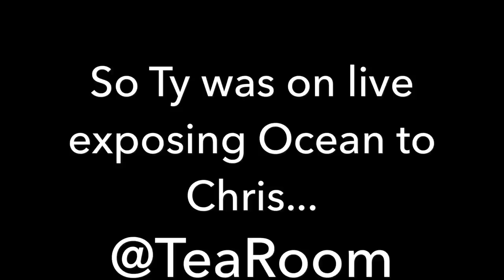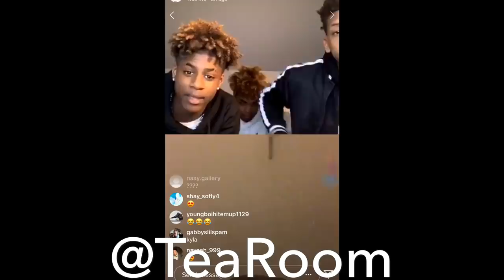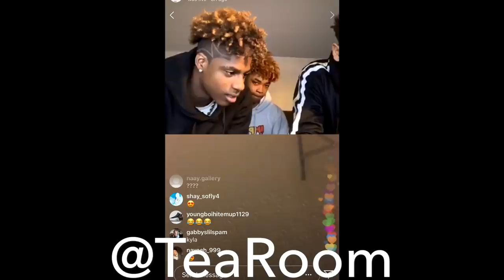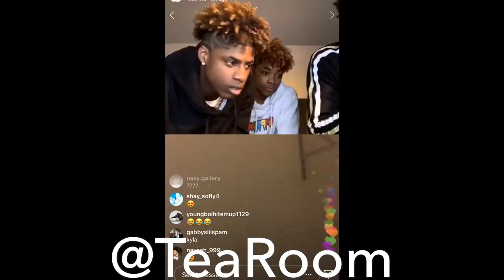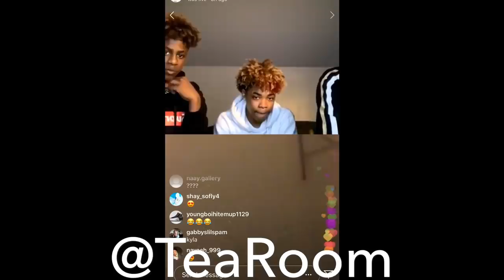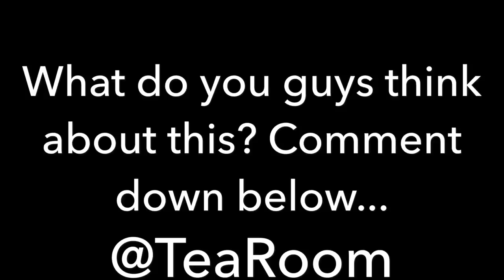TY TALKING ABOUT OCEAN TO CHRIS ON LIVE!!!